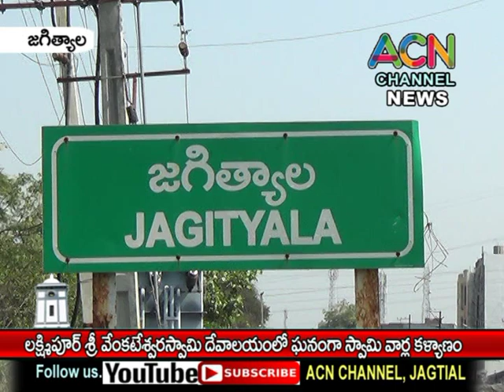జగిత్యాల మం. లక్ష్మిపూర్ శ్రీ వేంకటేశ్వర స్వామి దేవాలయం లో ఘనంగా జరిగిన స్వామి వార్ల కళ్యాణం